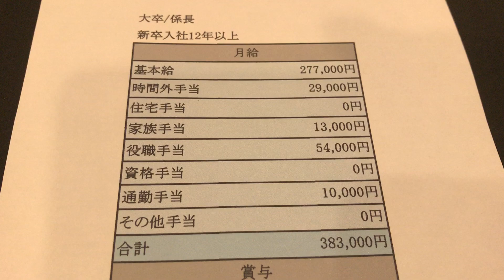給与明細 水道機工の係長の計り知れない予測給料